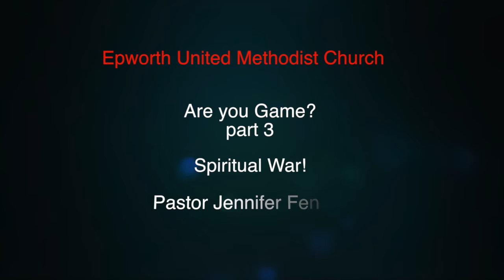Epworth Productions | Are you game? Pt. 3 (Spiritual war) | Pastor Jennifer Fenner | June 5, 2016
Pastor Jennifer Fenner's June 5, 2016 message.